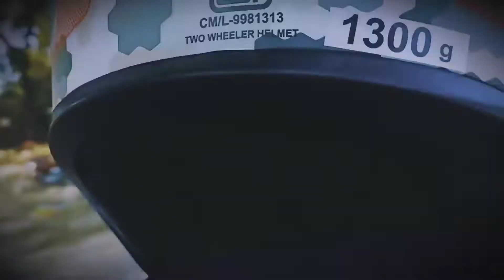way to Dibru Saikhowa National park 🏞️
instagram ID# _midnight___rider_07